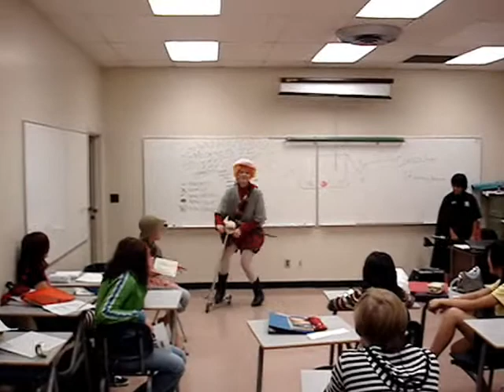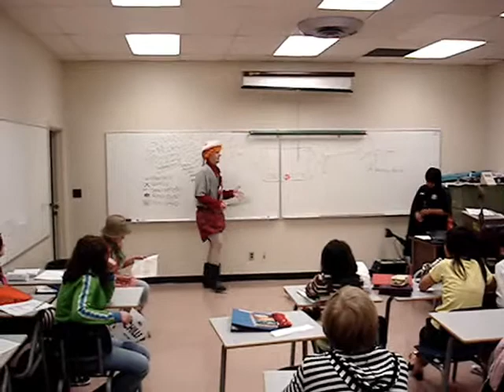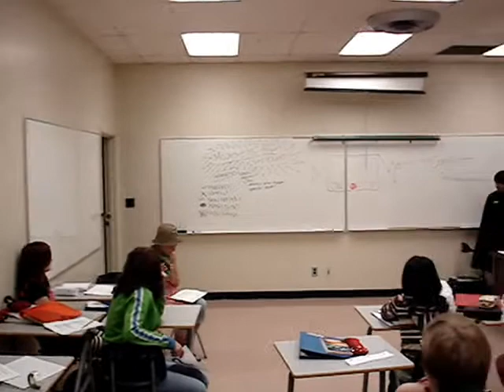Duke of Chutney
A presentation to my Creative Writing class. Yeah, I went all out with this one. again.

Synopsis: Sir Reginald (Me...Stan), the ever-so gallant Duke of Chutney, was on his weekly Ostrich-Hunt in the woods, when he came across a sign that said "Free Chili". He took up the offer, and rode to an old shack in the midst of the woods.

Upon reaching the shack, and old witch named Scabatha (Gavan) told Reginald that she tricked him with the sign to lure him to her home. She demanded that he become her husband, or she'd turn Reginald into a samosa. The Duke did not take kindly to the dilemma before him, so he told Scabatha that he had a terrible disease. The witch didn't appreciate this, so she threatened to do away with Reginald, who pleaded with her to give him a chance at finding a suitable husband for her. She gave him three days, but before letting him go, told him to leave his hair with her until he returned.

Reginald scoured the land, searching for a man who was ugly, and of little use to him. He finally found a Lumberjack by the name of Danny McGee (Matt), who was up his 59th tree, working as fast as he could. He called Danny down and offered him some Raisin Bran breakfast-cereal in exchange that he would follow him. Danny agreed.

Reginald and Danny finally reach Scabatha's house. Upon gazing at the old hag, Danny falls madly in love with her. Reginald steals back his hair, and rides triumphantly into the sunset (or in this case, tumbling like an idiot-in-tights, out into the hallway).

THE END